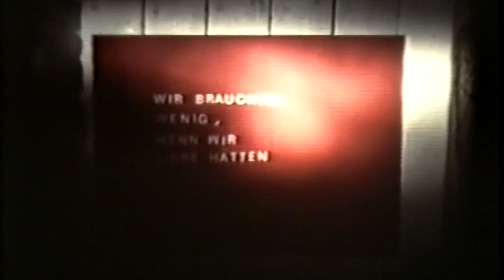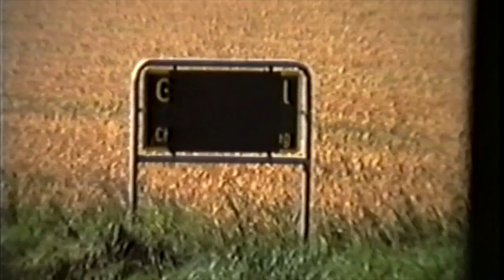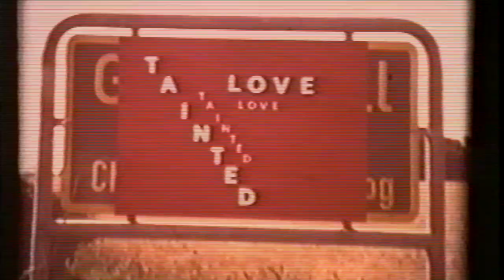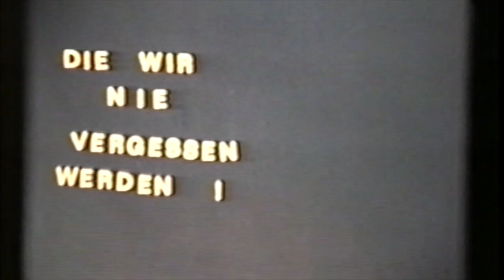Tainted Love | Verdorbene Liebe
Eine junge Frau trifft in der Berliner S-Bahn den Mann ihrer Träume und hinterlässt ihm auf der Sitzbank ihren Ausweis. Der Mann entpuppt sich als Millionär, was der Zwillingsschwester gar nicht passt und sie sich daraufhin als ihre Schwester ausgibt. Am Ende einer Reihe von Verwicklungen und Rollentauschs gibt es unerwartete Gewinner und bittere Verlierer. Persiflage auf Liebesfilme.
(Amateurfilm Super 8, Berlin 1986, 18 Min.)

A young woman meets the man of her dreams at the Berlin S-Bahn and leaves him her passport on the bench. The man turns out to be a millionaire, which the twin sister doesn't like at all and she then pretends to be her sister. At the end of a series of twists and turns, there are unexpected winners and bitter losers. Satire on love films. Amateur Film, Super 8, Berlin 1986.